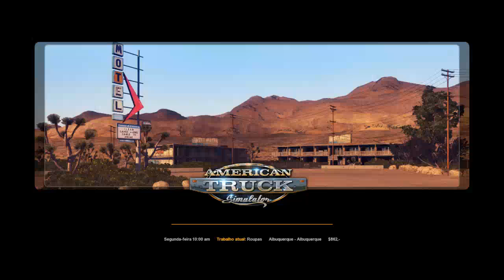American Truck Sem Mods Ajuda O Inicio